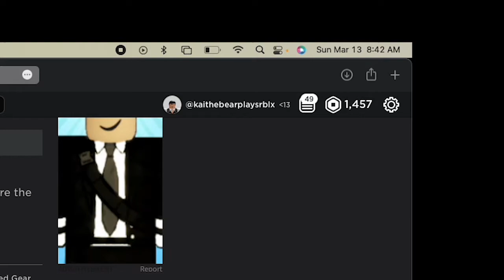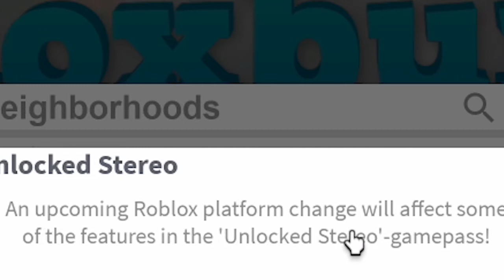WE'RE GETTING REFUNDED.... *ROBUX?!* (Roblox)...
hi cubsss!
thank you so much to coeptus for compensating us!

that's all!